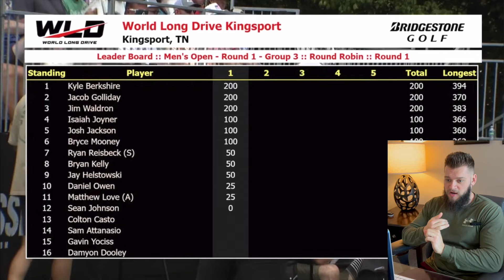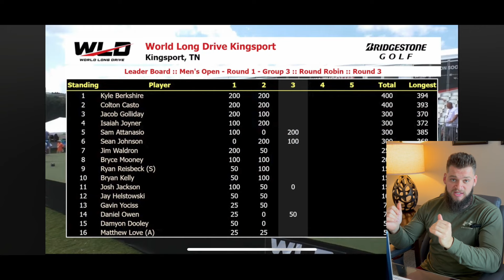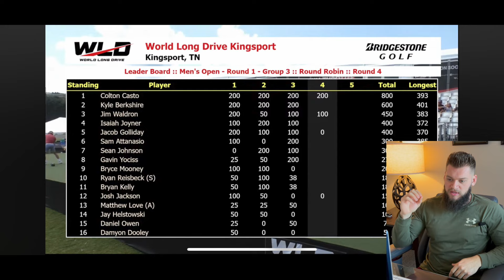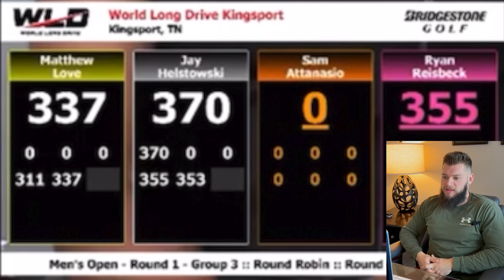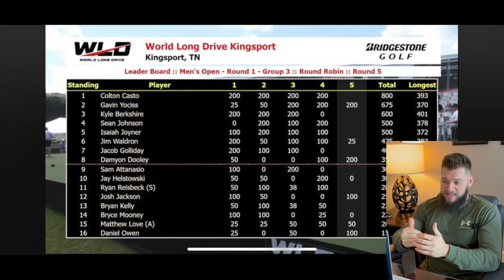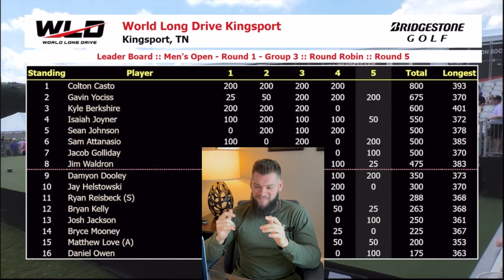World Long Drive Kingsport Review Part 1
Today I’m going back through my performance in Kingsport. The first World Long Drive Major of the 2023 season. This tournament was filled with lots of adversity, struggles, and firsts. Watch and listen as I walk you through what was going on in my mind throughout the event.